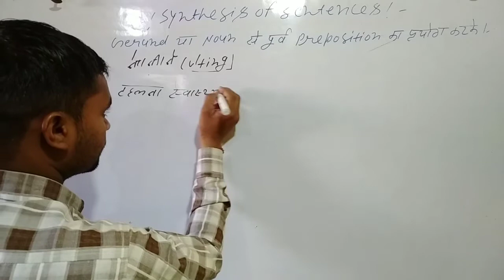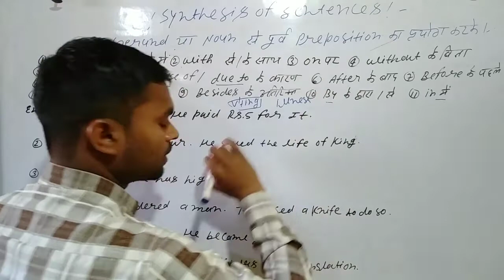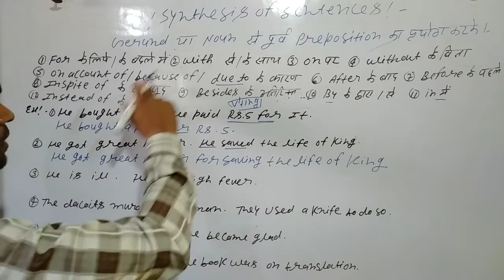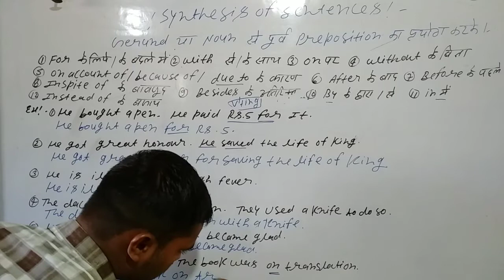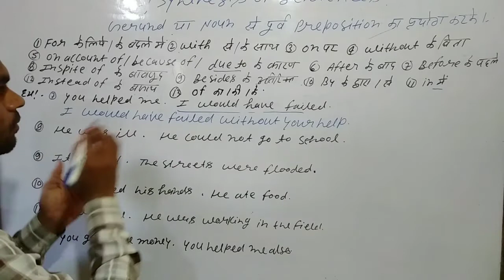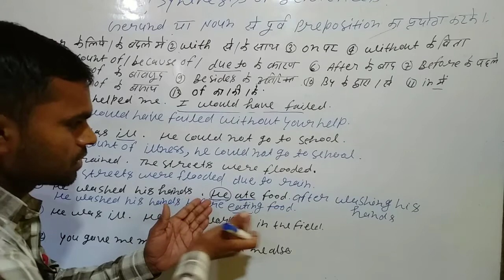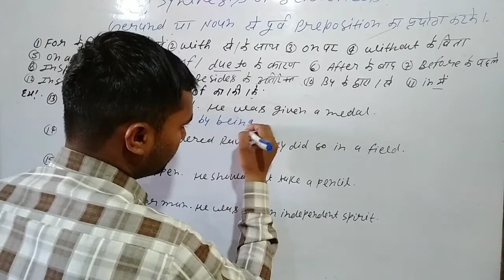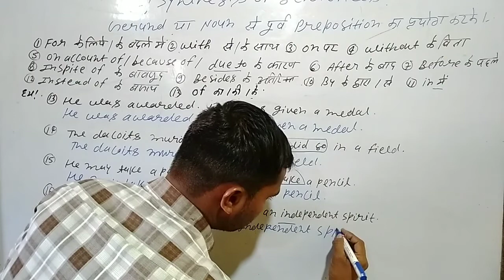Making simple sentence by using Preposition before Gerund or Naun | by using preposition gerund noun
synthesis ine English grammer
synthesis class 12th
synthesis in Hindi
synthesis of sentences by using Gerund or noun before the preposition